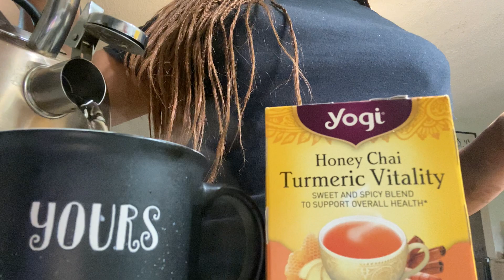TEA TIME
In this video, we're going to explore the history, science, and benefits of tea. We'll talk about the different types of tea, the brewing process, and some of the most popular ways to enjoy tea.

So what is tea, and why is it such a popular drink? In this video, we're going to explore all of that and more! If you're interested in learning more about tea, then this is the video for you. Get ready to learn about the history, science, and benefits of tea, and how to drink it to its fullest potential!